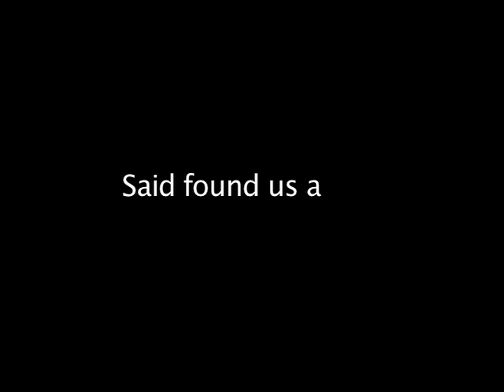Denver Center Theatre Company Education PSA Submission